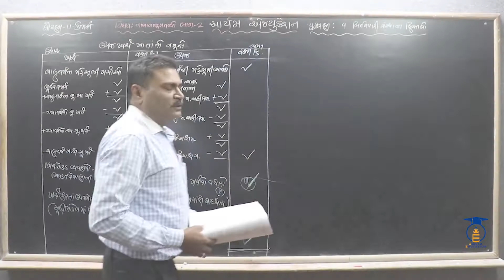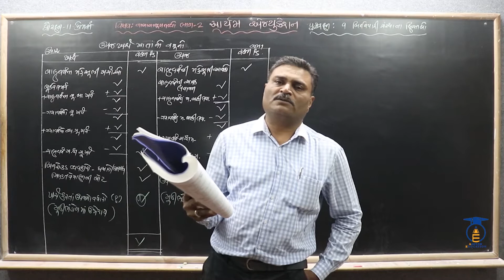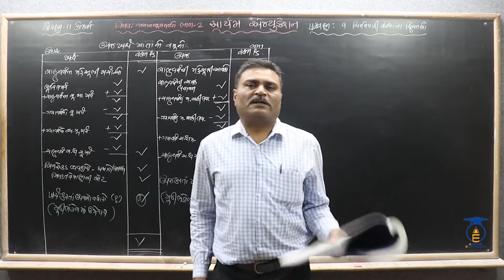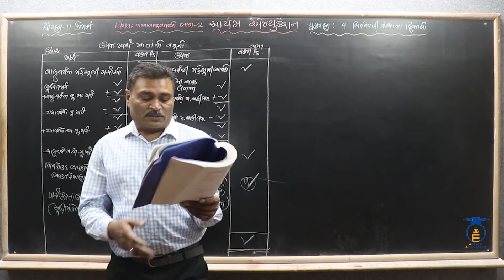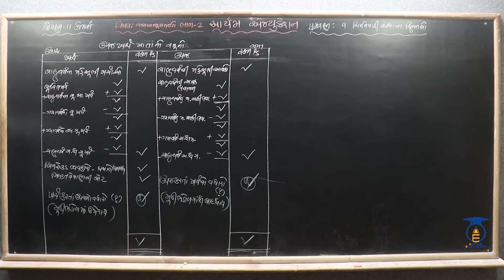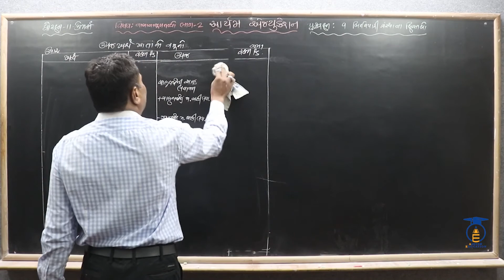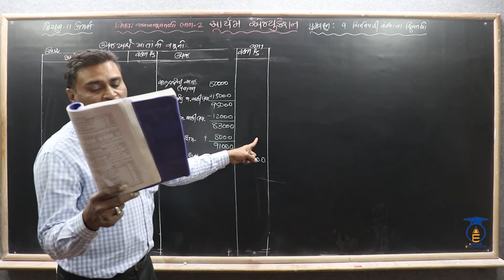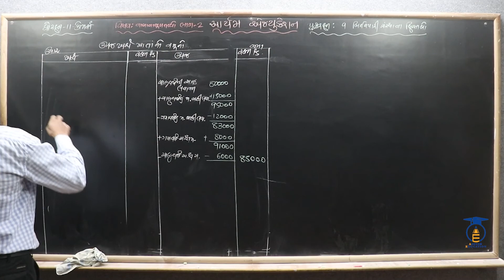STD 11 || Acc- 2 Ch 9 Part 6 || સ્વા. પ્રશ્ન. 1 , 2 અને 8 ના ( 1 થી 3 ) પ્રશ્નોની સમજૂતી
નમસ્તે,

વિદ્યાર્થીમિત્રો...
આ પ્રકરણના હવે પછીના વિડિઓ જોવા માટે જોડાયેલા રહો અમારી સાથે.

CHAPTER = 9  બિનવેપારી સંસ્થાના હિસાબો